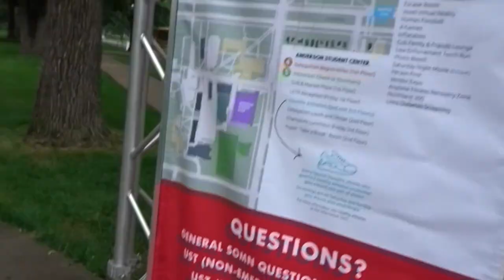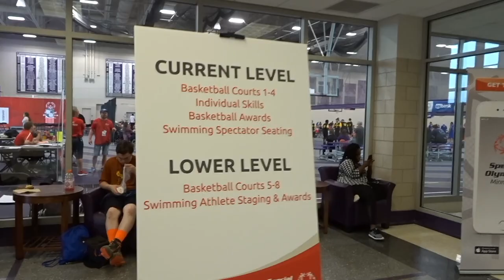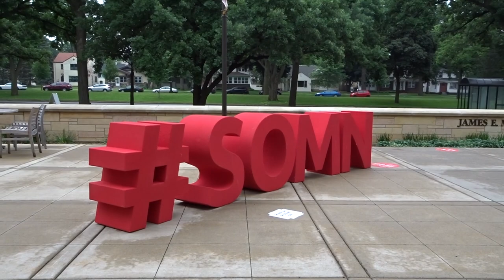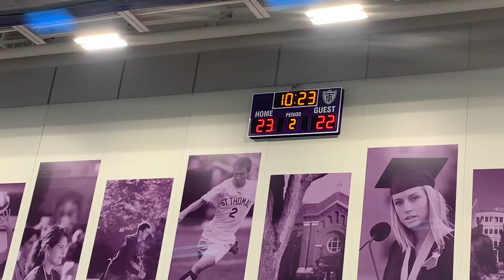Special Olympics Unified Sports Summer Games 2019 @ UniversityOf St. Thomas MN Vlog # 167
This video is about Special Olympics Unified Sports Summer Games 2019 @ UniversityOf St. Thomas MN Vlog # 167